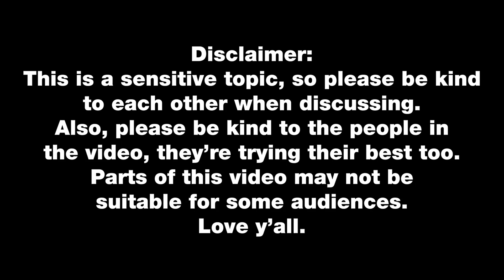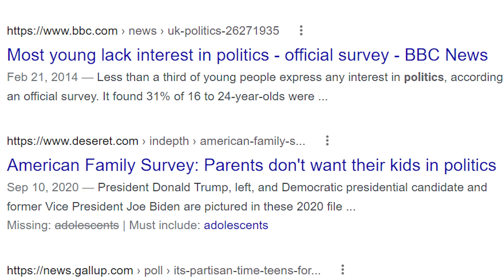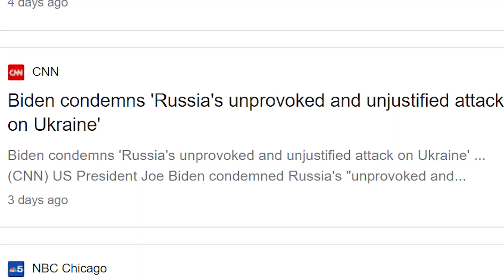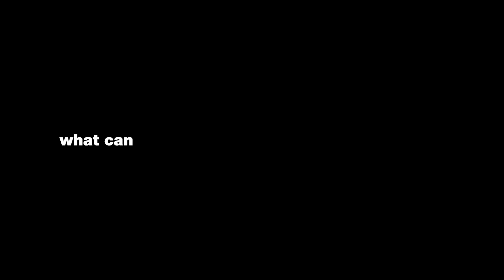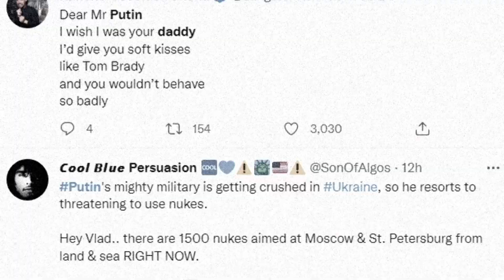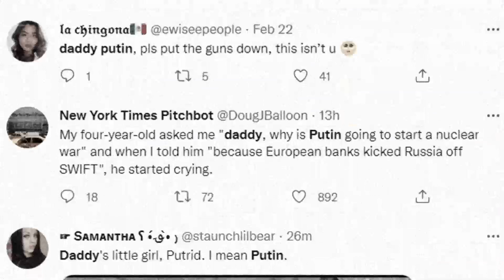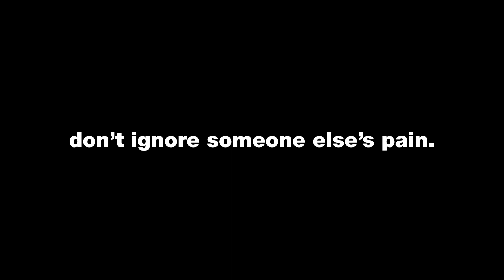Can social media prevent World War 3?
I know Russia invading Ukraine is a sensitive topic and making videos on sensitive topics is very hard, but I hope this resonates with those who want to help, but also don't really know how.

When you think about Russia and Ukraine and a potential World War III, please think of the individuals that will be affected. Do not ignore someone else's pain.